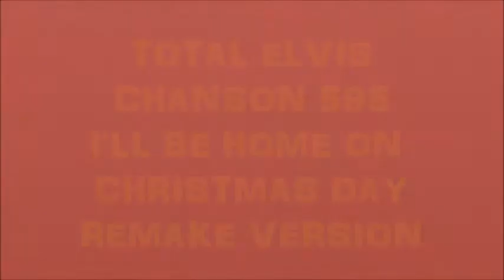595 I'LL BE HOME ON CHRISTMAS DAY REMAKE VERSION (série TOTAL ELVIS by Jmd).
595 I'LL BE HOME ON CHRISTMAS DAY REMAKE VERSION (série TOTAL ELVIS by Jmd).